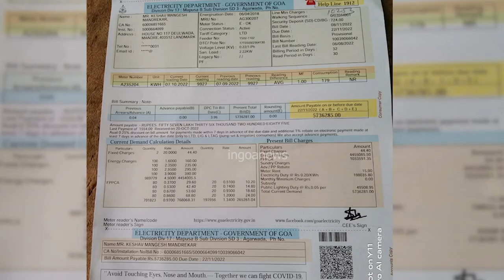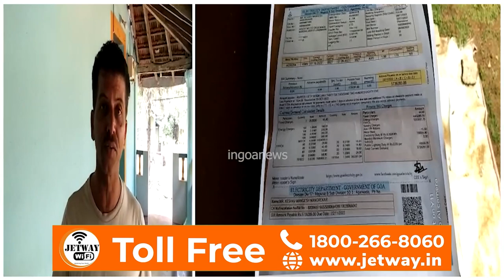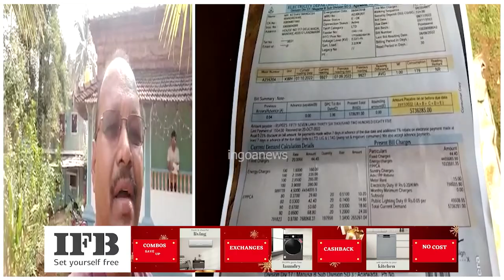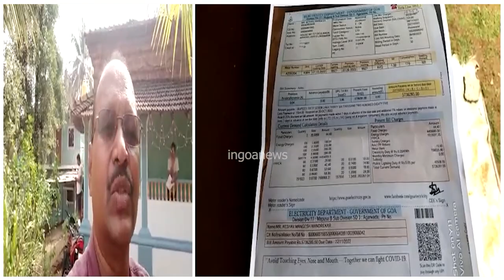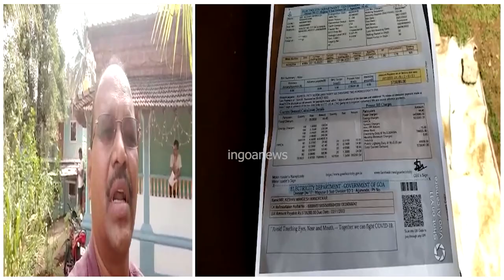Mandrem resident received electicity bill of Rs. 57.36 lakh! The dept called it as technical error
Mandrem resident Keshav Mandrekar received electicity bill of Rs. 57.36 lakh! The dept called it as technical error